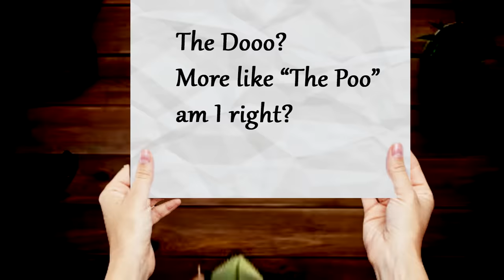Playing Guitar on COD WW2, Black Ops 2, Comedy Night & CS:GO (Mashup)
Want more mashup type guitar videos? Drop the video a LIKE or let me know down below! Also feel free to suggest any games with open mic that you'd wanna see in a mashup type video. Thanks for your continued support :D